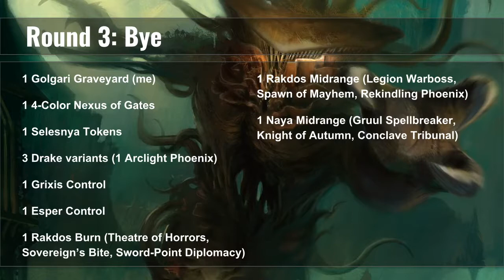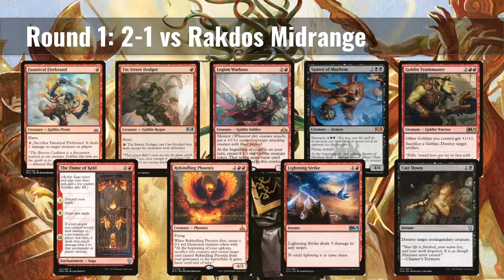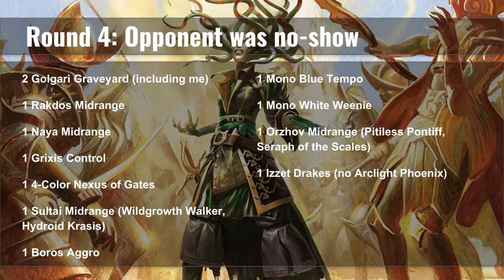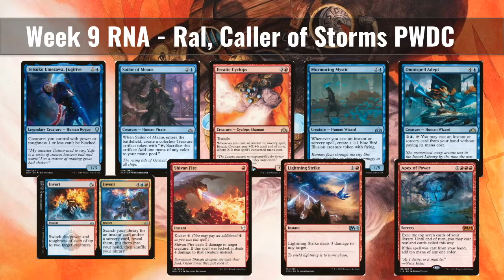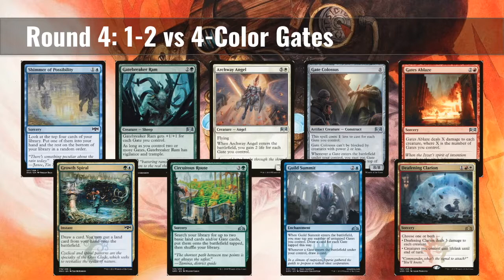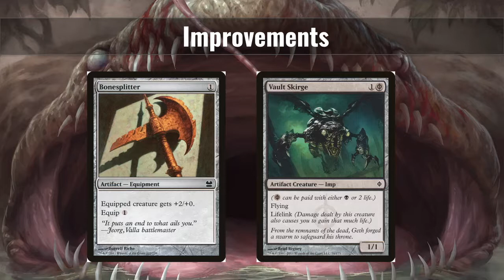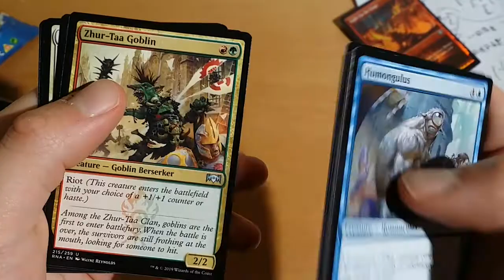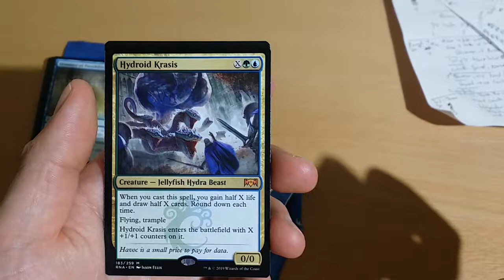FNM Monthly Battle Report #5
This month I wanted to try and focus on one deck, Golgari Graveyard, but I could only play 2 weeks in a row before I felt restless and switched back to my wildcard ways.

[OVERALL RECORDS]

Note: True record is my actual result with no byes, DCI record includes byes and what is officially entered under my DCI number

Week # // Deck used: True Record // DCI Record
Week #6 // Golgari Graveyard: 1-2 // 2-2
Week #7 // Golgari Graveyard: 2-1 // 3-1
Week #8 // Firesong and Sunspeaker combo: 0-3 // 1-3
Week #9 // Ral, Caller of Storms PWDC (Invert Cyclops combo): 2-2 // 2-2
Overall: 5-8 True // 8-8 DCI (2 byes, 1 concession)

[TIMESTAMPS] + [WEEKLY ROUND BY ROUND]

2:20 - Week #6 - Golgari Graveyard
5:37 - Round 1: 0-2 vs 4-Color Nexus of Gates
6:25 - Round 2: 0-2 vs Selesnya Tokens
7:32 - Round 3: Bye (Meta breakdown)
8:40 - Round 4: 2-0 vs Grixis Drakes
9:24 - Final Tables
Overall: 1-2 True // 2-2 DCI

10:04 - Week #7 - Golgari Graveyard
11:11 - Round 1: 2-1 vs Rakdos Aggro
13:05 - Round 2: 0-2 vs Naya Midrange
14:50 - Round 3: 2-1 vs Grixis Control
16:20 - Round 4: Bye (Meta breakdown)
Overall: 2-1 True // 3-1 DCI

17:53 - Week #8 - Firesong and Sunspeaker combo
22:27 - Round 1: 0-2 vs Azorious Weenie
24:16 - Round 2: 0-2 vs Golgari Graveyard
26:05 - Round 3: Opponent dropped (stayed for door prize), but I lost to his modern Bant Spirits deck
26:36 - Round 4: 0-2 vs Temur Reclamation
Overall: 0-3 True // 1-3 DCI

28:34 - Week #9 - Ral, Caller of Storms PWDC (Invert Cyclops combo)
30:06 - Round 1: 2-1 vs Rakdos Aggro
31:46 - Round 2: 0-2 vs Grixis Control
34:33 - Round 3: 2-1 vs Boros Aggro
39:07 - Round 4: 1-2 vs Budget 4-Color Gates
Overall: 2-2 True // 2-2 DCI

42:29 - Saturday Pauper - Mono Black Inheritance Homebrew
43:32 - Round 1: 1-1-1 vs Golgari Tortex
45:18 - My sideboard was different since the LGS had no Geth’s Verdict in stock
46:02 - Round 2: 1-2 vs Mono Red Heroic
48:03 - Round 3: 0-2 vs Mono Red Burn
No Round 4 due to only 8 players firing up the event
49:51 - Deck improvement ideas
Overall: 0-2-1 True // 0-2-1 DCI

52:15 - Week #6 booster packs
53:56 - Week #7 booster packs
59:57 - Week #8 booster packs
1:01:55 - Week #9 booster packs (!!!)

[DECKLISTS]

Week #6 Decklist - Golgari Graveyard

25 Lands
4 Golgari Guildgate
1 Evolving Wilds
4 Memorial to Folly
6 Swamp
10 Forest

1 Stitcher’s Supplier
3 Pilfering Imp

4 Kraul Harpooner
4 Glowspore Shaman
4 Orzhov Enforcer
  3 Find // Finality

1 Charnel Troll
4 District Guide

1 Beast Whisperer
1 Josu Vess, Lich Knight
4 Ravenous Chupacabra

1 Izoni, Thousand-Eyed
4 Molderhulk

Sideboard
1 Pilfering Imp
1 Necrotic Wound
4 Duress
2 Plaguecrafter
1 Isareth the Awakener
2 Reclamation Sage
2 Thrashing Brontodon
2 Atzocan Archers

Week #7 Decklist - Golgari Graveyard

Updates from Week #6 Decklist
-1 Evolving Wilds
+1 Pilfering Imp

-4 Orzhov Enforcer for +4 Knight of Malice
-1 Charnel Troll for +1 Isareth the Awakener

-1 Beast Whisperer
-1 Izoni, Thousand-Eyed
+2 Plaguecrafter

Sideboard
-2 Atzocan Archers
+2 Drill Bit
-2 Plaguecrafter (moved to main deck)
-1 Isareth the Awakener (moved to main deck)
+3 Golden Demise
-1 Pilfering Imp (moved to main deck)
+1 Kraul Foragers

24 Lands
4 Golgari Guildgate
4 Memorial to Folly
6 Swamp
10 Forest

1 Stitcher’s Supplier
4 Pilfering Imp

4 Kraul Harpooner
4 Glowspore Shaman
4 Knight of Malice
  3 Find // Finality

1 Isareth the Awakener
2 Plaguecrafter
4 District Guide

1 Josu Vess, Lich Knight
4 Ravenous Chupacabra

4 Molderhulk

Sideboard
1 Necrotic Wound
4 Duress
2 Reclamation Sage
2 Thrashing Brontodon
2 Drill Bit
3 Golden Demise
1 Kraul Foragers

Week #8 Decklist - Firesong and Sunspeaker

25 Lands
4 Boros Guildgate
4 Stone Quarry
1 Memorial to Glory
8 Plains
8 Mountain

  4 Fountain of Renewal

4 Ajani’s Pridemate
4 Dismissive Pyromancer
  4 Dawn of Hope
  4 Response // Resurgence

1 Squee, the Immortal
  4 Deafening Clarion

1 Aurelia, Exemplar of Justice
  4 Integrity // Intervention

1 Siege-Gang Commander
  1 Huatli, Warrior Poet

3 Firesong and Sunspeaker

Sideboard
3 Raptor Hatchling
2 Seal Away
2 Justice Strike
2 Fight with Fire
4 Ixalan’s Binding
1 Jaya Ballard
1 Urza’s Ruinous Blast

Week #9 Decklist - Invert Cyclops (Ral, Caller of Storms PWDC)

24 Lands
4 Izzet Guildgate
4 Highland Lake
1 Memorial to Genius
7 Island
8 Mountain

  4 Invert // Invent
  2 Shivan Fire

3 Tetsuko Umezawa, Fugitive
  4 Lightning Strike
  1 Expansion // Explosion

4 Sailor of Means
1 Enigma Drake
  1 Beacon Bolt
  1 Fight with Fire

4 Erratic Cyclops
2 Murmuring Mystic
  1 Chemister’s Insight
  1 Gravitic Punch

1 Omnispell Adept
  2 Ral’s Dispersal
  1 The Mirari Conjecture

  1 Ral, Caller of Storms

  1 Overflowing Insight

  1 Apex of Power

Sideboard
4 Negate
1 Calvacade of Calamity
1 Firemind’s Research
2 Fiery Cannonade
4 Goblin Gathering
1 Chaos Wand
1 Siege-Gang Commander
1 Jaya Ballard